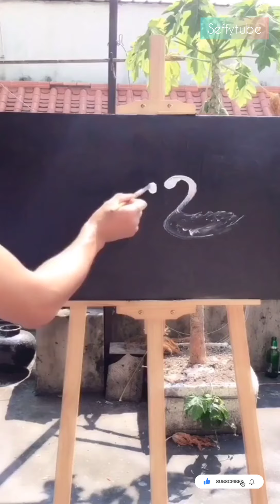Mind blowing paintings || japanese artist || performance art